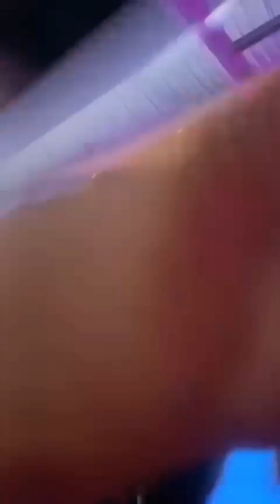EXPosure 4th March Darlington, A Makina Movie FT Tempo Turbo D Banks Joey Allan Red plus more 🤞